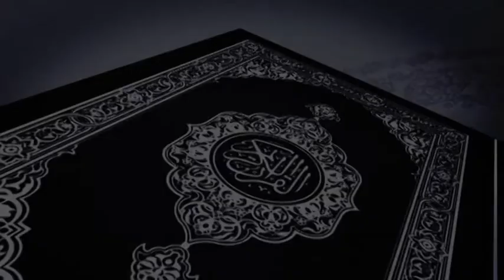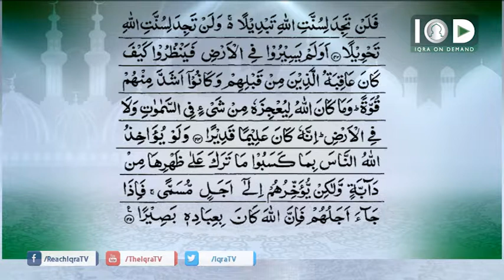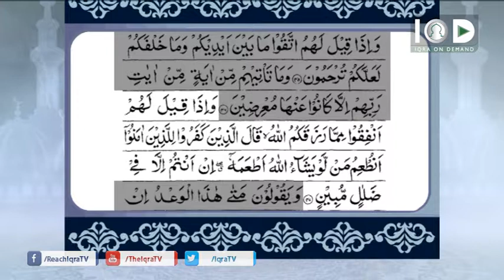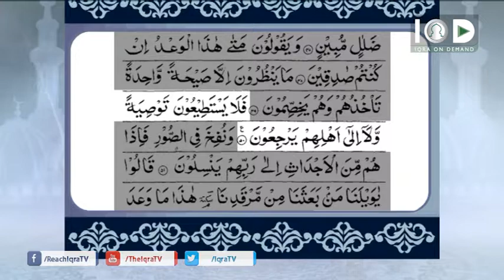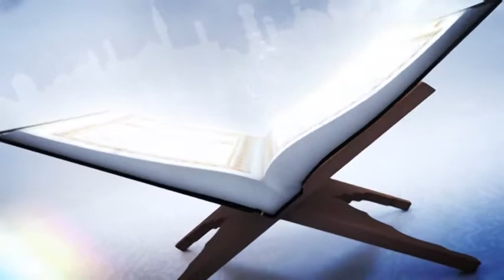HD Iqra with Iqra with Rayan Mahmud 10 12 2014 Part 2 of 4 AM Show